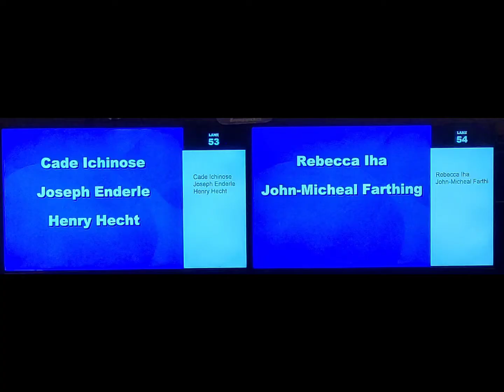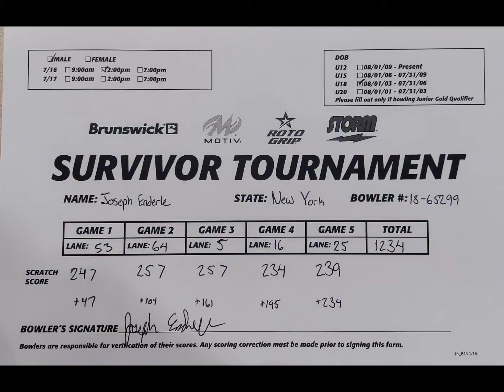Survivor Tournament Jr Gold 7-17-21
Joseph Enderle throwing a monster score in the Junior Gold Survivor Tournament in Indianapolis on July 17, 2021.